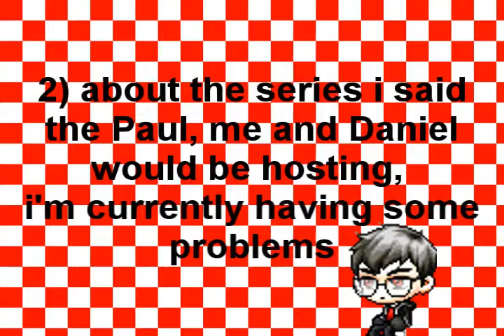back to business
the video is a bit hurried so you might have to pause